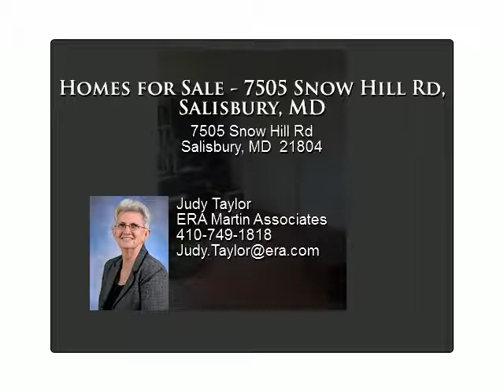Homes for Sale - 7505 Snow Hill Rd, Salisbury, MD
Nice 2BR, 1 BA with possible use of upstairs for additional 2 bedrooms, (no County approval for 4 BR) 940 sq ft of living area on first floor, Dining room, detached garage with carport for 2 additional parking.

Presented By:
Judy Taylor, ERA Martin Associates